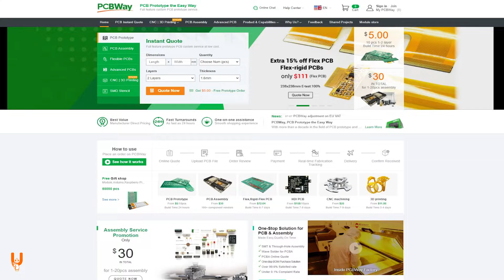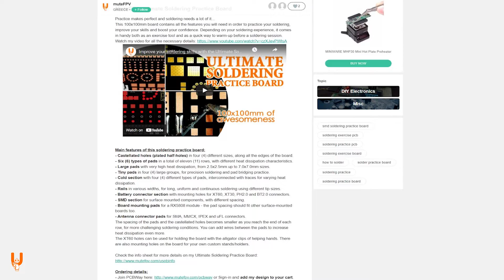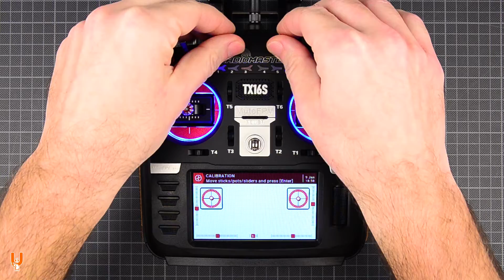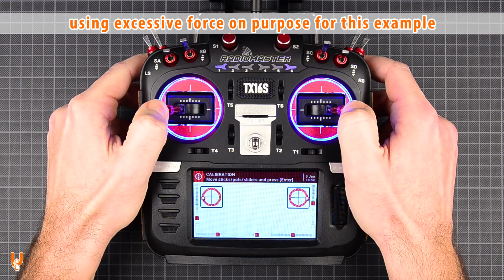Common Gimbal Calibration problems with your FPV radio (feat. Radiomaster TX16S)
Find out more about PCBWAY and get a $5 welcome bonus

Calibrating your FPV radio's gimbals properly is a very important step.
If the gimbal sticks don't go to 100% when fully deflected, this usually happens for 2 reasons.
You have either changed the endpoints in the settings of the radio, in order for your receiver and FC to receive a proper range from 1000us (min) to 2000us (max), or you have applied too much force on the sticks when calibrating.
The latter can cause a lot more problems than you may think. Especially if your gimbals are plastic (like the Radiomaster TX16S stock gimbals), the body of the gimbal can flex if you press hard on it. This moves the stick further than it would normally move and registers a bigger range during the calibration of the gimbal sticks. As a result, when you are flying your sticks will go to 98-99% or less when fully deflected, unless you apply as much force as you did when calibrating. Also, your Throttle at the minimum position will be higher than 0%, which can produce Throttle Warning errors when you turn ON your radio or try to arm your multirotor.
If you are encountering Throttle Warning message or cannot arm your multirotor because the Throttle is higher than it should, definitely make sure you calibrated your gimbals properly and not like a baboon…

If you liked how my TX16S radios look, make sure you check out my radio mods playlists and get ideas for your own modifications and upgrades!

AE = AliExpress
BG = Banggood
EB = Ebay
GET = GetFPV

INDEX
00:00 Intro
00:14 Calibration
01:21 Endpoints
03:25 Too much force
04:50 Tip
05:21 Support

👍 Save and use these BOOKMARKS before purchasing new goodies (bookmark the SHORTLINKS in your browser):